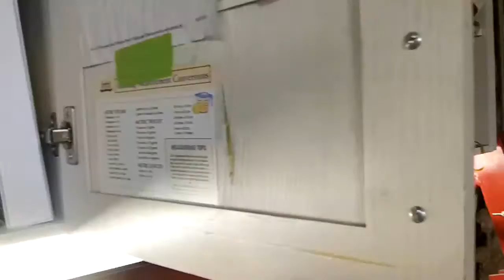1959 Triumph TR3A Restoration, Front Suspension, Part 3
Lots of Scrubbing, Sanding, Grinding, Blasting, Cleaning, Priming and Painting.